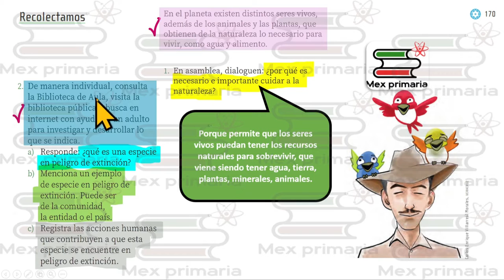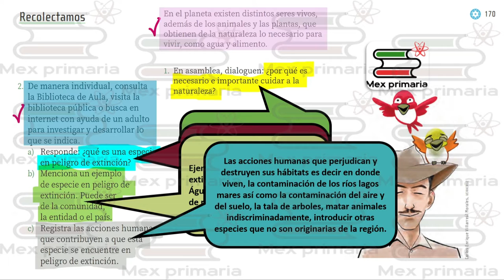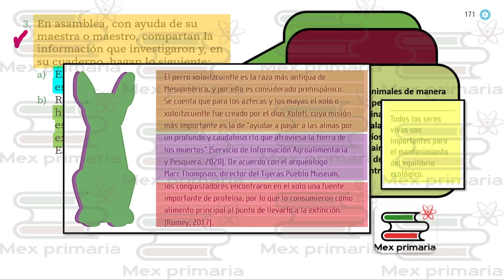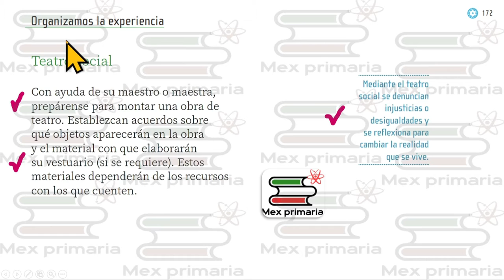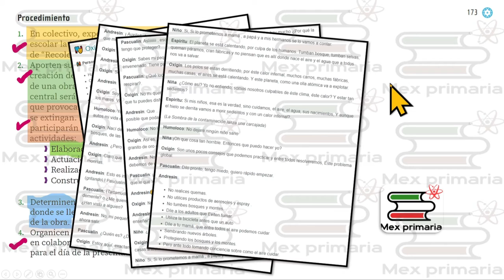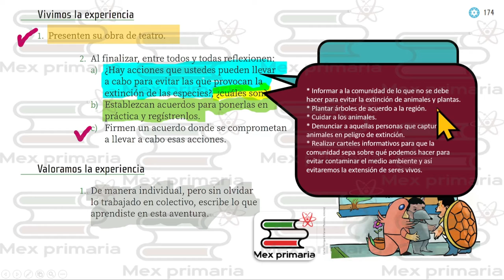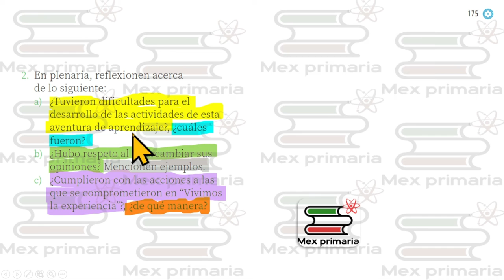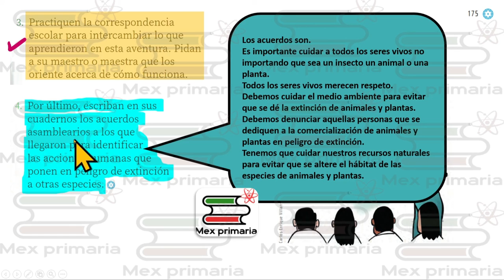Proyectos Escolares 2, pag, 170,171,172,173,174,175, Especies, en, peligro, extincion, acciones,